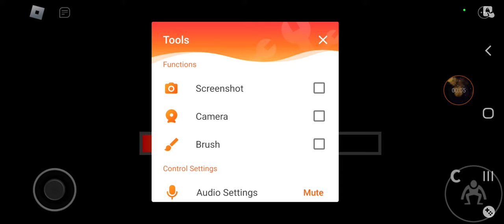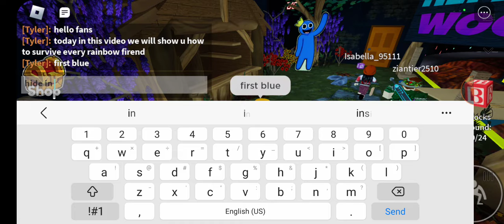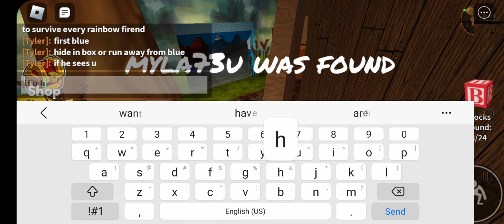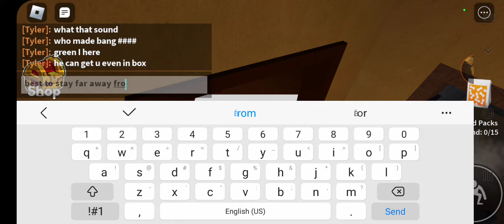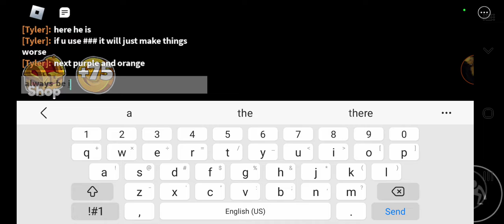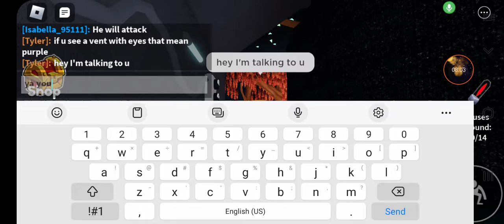rainbow friends how to survive all monsters